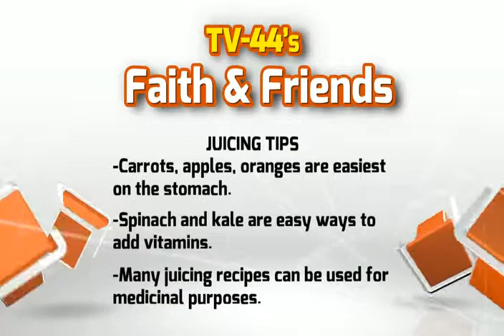Faith and Friend's Juicing Recipes